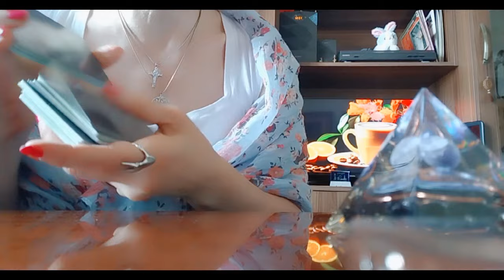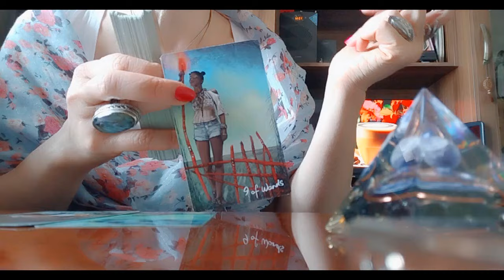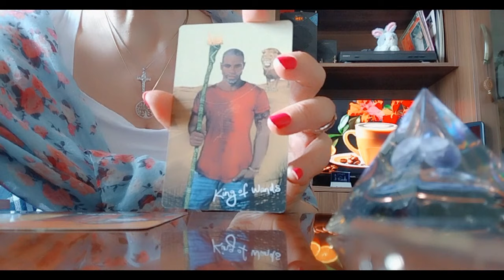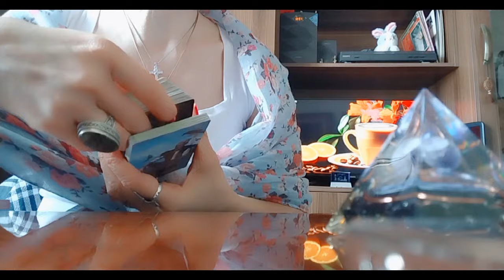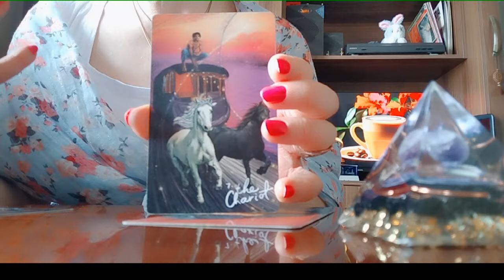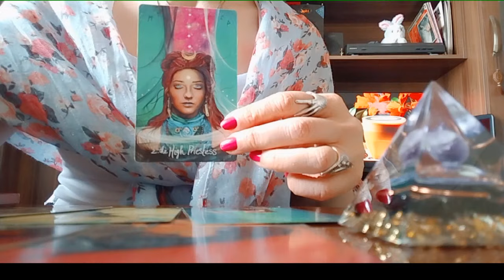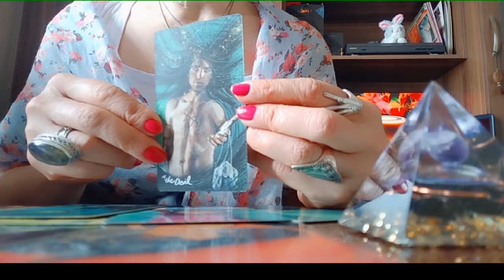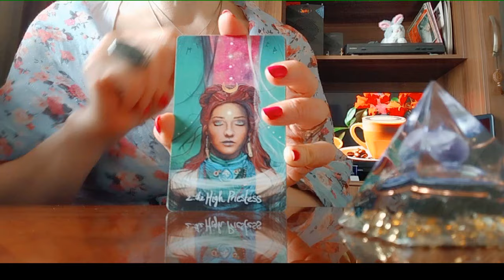შეყვარებული სოციალური ქსელიდან🤔😊! მისი ზარები, მისი ესემესები, მისი ჩანაფიქრი!😊💏💃